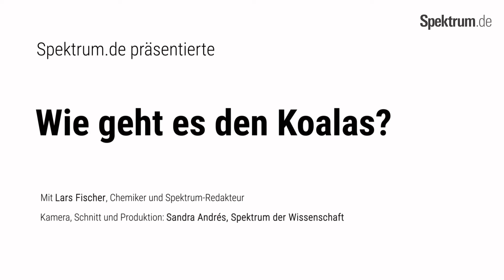Spektrum Aktuell: Wie geht es den Koalas?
Die Waldbrände in Australien setzen dem flauschigen Beuteltier heftig zu. Doch wie steht es um den Koala tatsächlich? Ist seine Existenz in Gefahr?
Mit Lars Fischer.